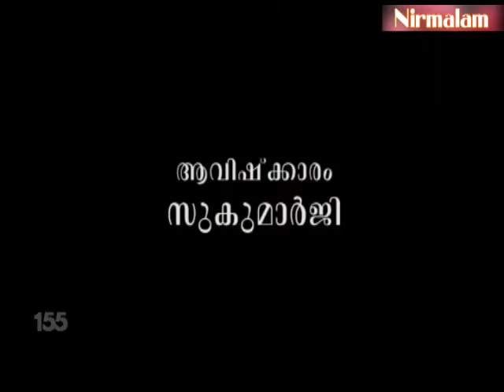Gruhavaidyam​​​​​​​​​​​​​​​​ -155 | ഭരണാധികാരികള്‍ നിയമങ്ങള്‍ ലംഘിക്കുമ്പോള്‍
ആമുഖം: അനന്തസമാധിയെ പുല്‍കിയ സംപൂജ്യ ആചാര്യസ്വാമികള്‍ ശ്രീ. നിര്‍മ്മലാനന്ദഗിരി മഹരാജ് ഗുരുകൃപയാല്‍ അനുവദിച്ചുതന്നിരുന്ന 'ഗൃഹവൈദ്യം: ഔഷധങ്ങളും ചികിത്സയും' പഠനത്തിന്റെ നൂറ്റിയമ്പത്തിയഞ്ചാം ഭാഗം.